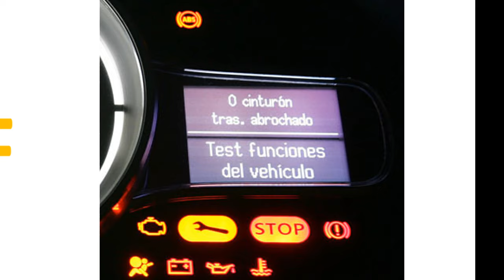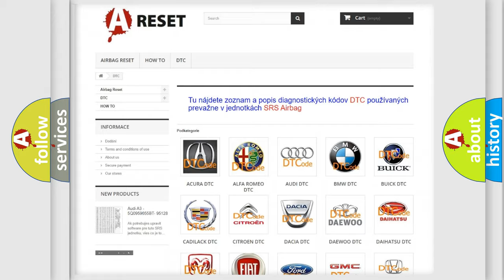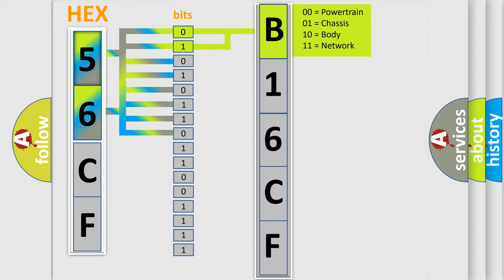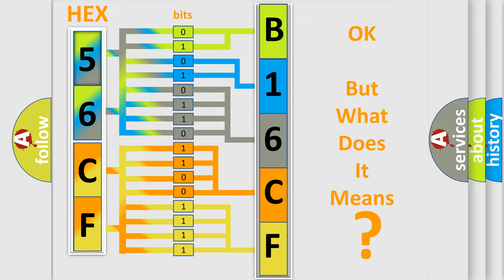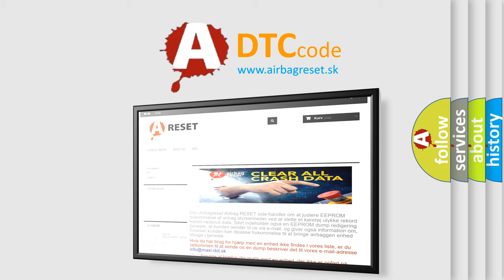DTC Chrysler B16CF-15 Short Explanation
Contents:
0:21 Basic DTC analysis according to OBD2 protocol standard.
1:48 Insight into programming
2:58 A diagnostically understandable description of the Diagnostic Trouble Code
3:05 Basic error definition

Make:
Chrysler
Code:
B16CF 15
Definition:
Evaporative Emission Control System Purge Control Valve Circuit High Input
Description:
Key on or engine running;and the PCM detected an unexpected "high" voltage condition on the EVAP Purge Control solenoid circuit during the CCM test.
Cause:
Check output signal of ECMCheck poor contactCheck harness between purge control solenoid and ECM connectorCheck purge control solenoid valve
Failure Type: